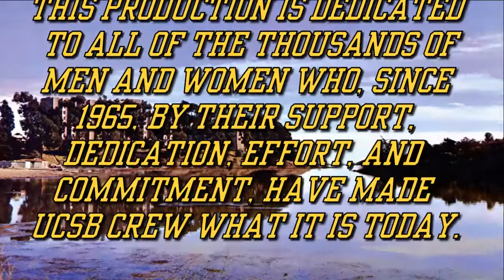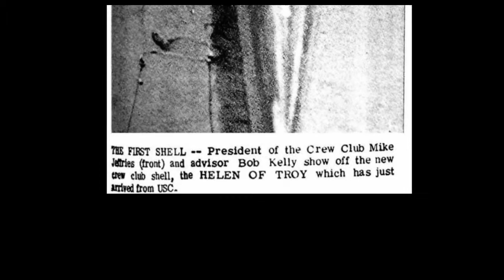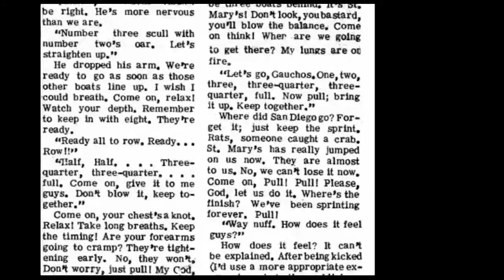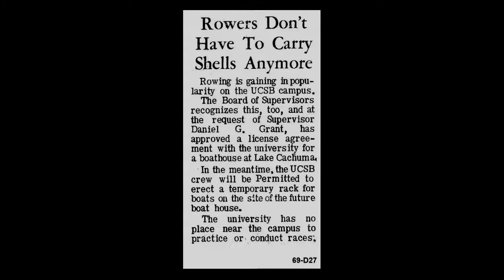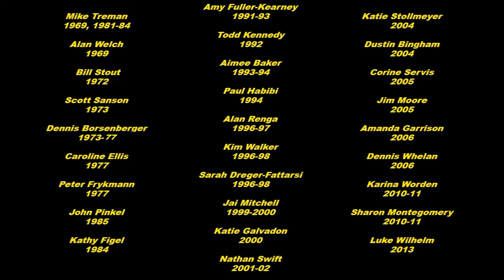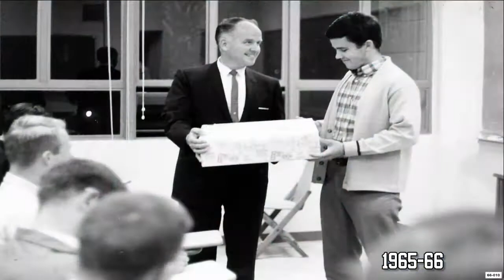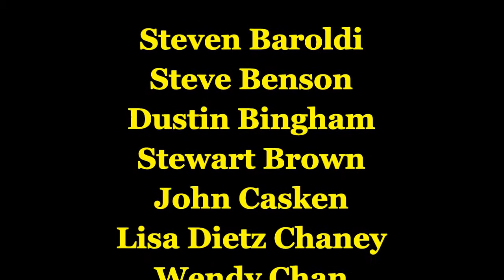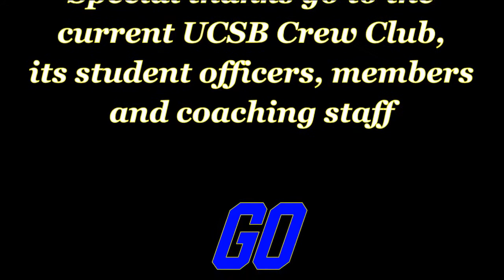UCSB CREW - The Beginning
Short video done for the 50th Anniversary celebration for the UC Santa Barbara Crew Club, April 2015.